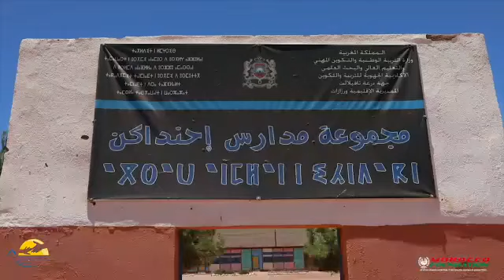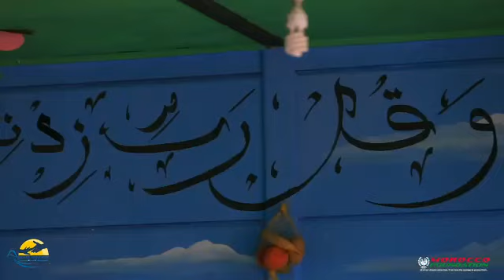Caravane solidaire telouet 27 octobre2018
وعيا منها بضرورة الاتحاد من أجل تشجيع الأطفال على التمدرس والنهوض بشباب هذا الوطن
قررت جمعية غد_أفضل# و جمعية مؤسسة_المغرب# تنظيم قافلة تضامنية لمجموعات مدرسية بتلوات من أجل توزيع ملابس شتوية و تأهيل مجموعة من المدارس و كذلك تنظيم ورشات تحفيزية و تربوية للتلاميذ